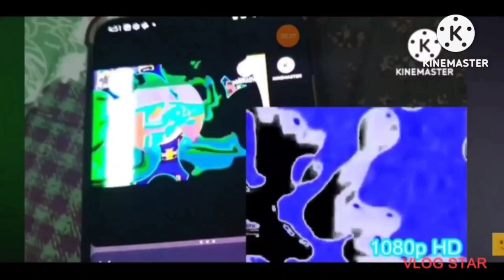63,770,623 klasky csupos